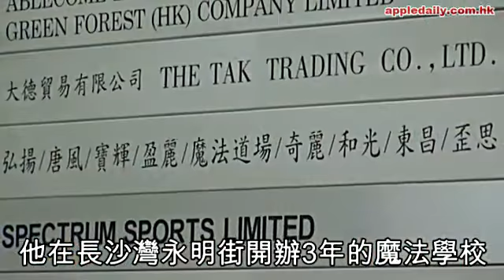道具燒晒 魔法洪金寶：大鑊